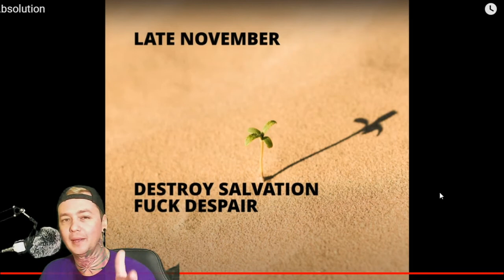Late November - Absolution - Local Band Smokeout Reaction / Review